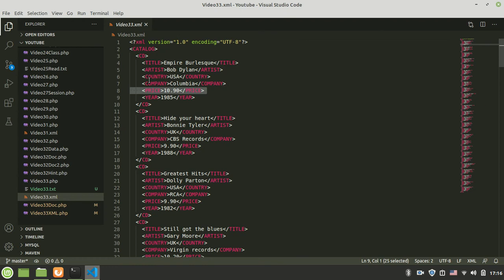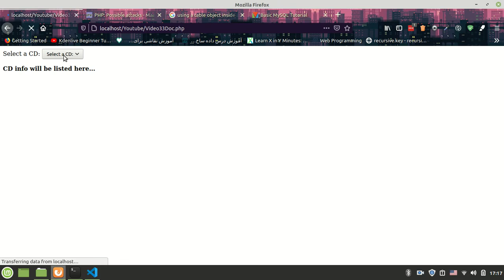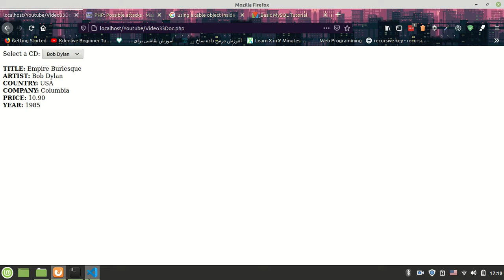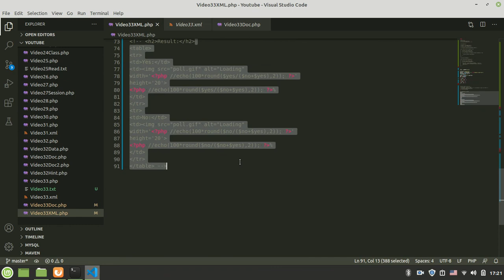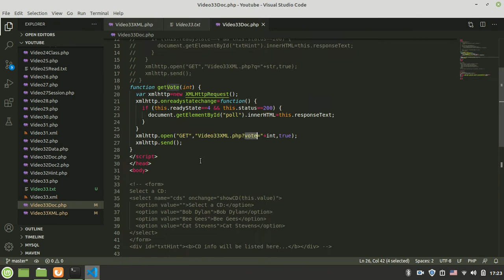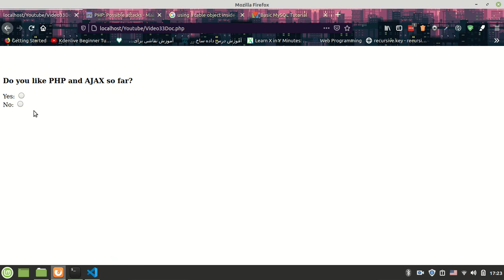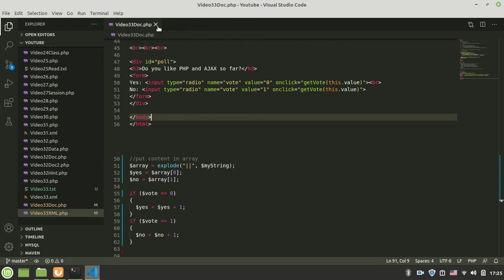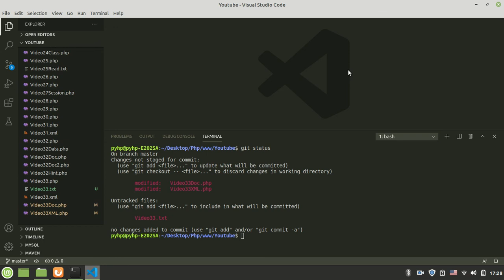آموزش برنامه نویسی پی اچ پی - قسمت سی و سوم - مثال از ایجکس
خب در ادامه قسمت قبلی میخوایم چند تا مثال از کار با ایجکس رو ببینیم